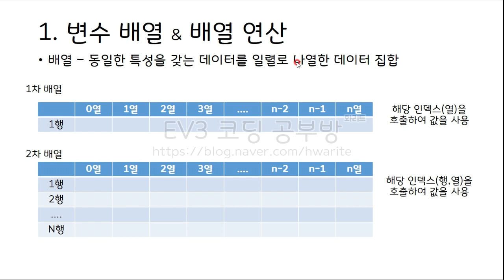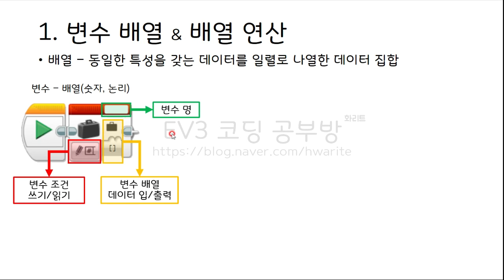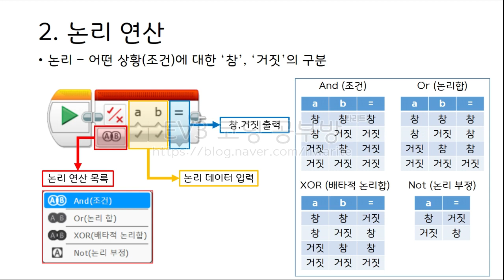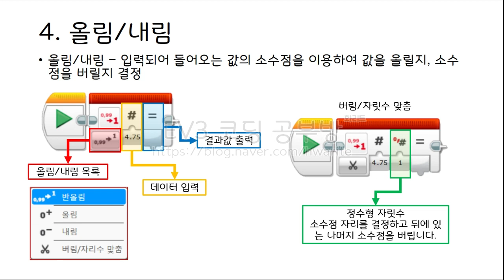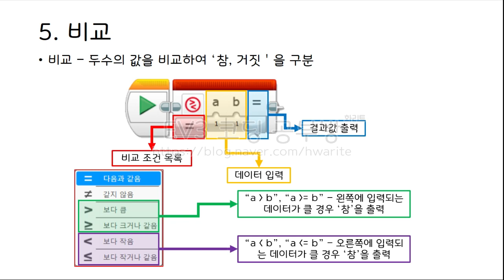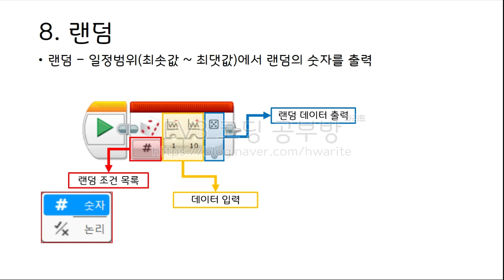[EV3 코딩] - EV3 데이터 연산 파악하기! - 화리트(Hwarite)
이번 영상은 LME 프로그램에 있는 데이터 연산 팔레트에 대한 설명입니다.
각 블록들의 특징을 이해하기 쉽도록 설명하는 영상입니다. 많이 부족한 면도 있지만.. 재미있게 봐주시면 감사하겠습니다.

00:04 배열
01:32 논리연산
02:28 수학
03:12 올림/내림
03:43 비교
04:30 범위
05:00 텍스트(병합)
05:23 랜덤